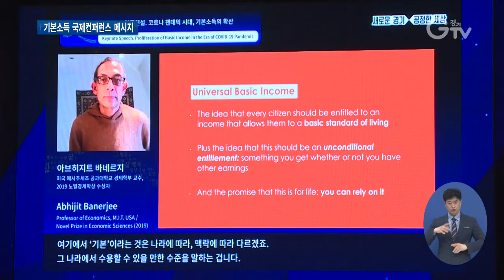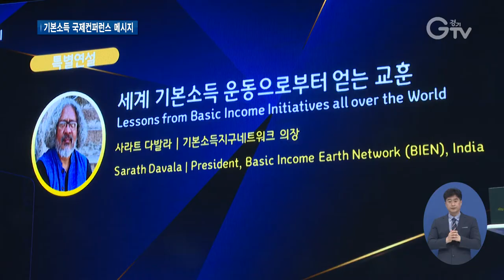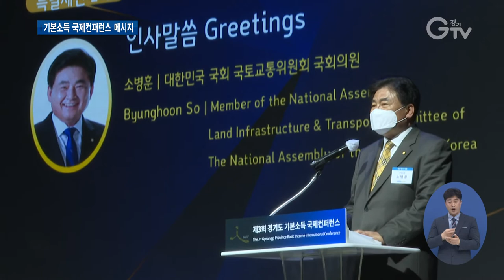세계 최대 기본소득 공론의 장..‘기본소득 국제컨퍼런스’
[앵커멘트]
코로나19를 겪으며 기본소득에 대한 논의가 국가 차원에서도 자연스레 시작됐습니다. 2021 대한민국 기본소득 박람회에선 국제컨퍼런스가 열려 다양한 각도의 논의가 오고갔습니다. 컨퍼런스 첫날 최지현 기자가 현장 다녀왔습니다.

[리포트]
2021 대한민국 기본소득 박람회 국제컨퍼런스가 열렸습니다.
`코로나 대재난에서 새로운 대전환으로, 기본소득`이란 주제입니다.

그야말로 세계 최대 기본소득 공론의 장.
전 세계 68명의 석학들이 온오프라인에서 함께 했습니다.
경제와 기본소득 분야의 세계적인 권위자, 국내외 경제연구기관, 전문가, 활동가 등이 다양한 사례 공유와 기본소득에 대한 가치에 대해 다뤘는데요.

시작은 지난 2019년 노벨경제학상 수상자. 아브히지트 바네르지의 기조연설로 열었습니다.

[싱크]아브히지트 바네르지/미국 메사추세츠공과대학교 경제학부 교수
글로벌 팬데믹 그리고 국제적인 복지 프로그램 회복의 관점에서 이러한 국제컨퍼런스 개최는 매우 시의적절하다고 생각합니다. 저희가 본 결과 프로그램을 통해 현금 지급을 받은 사람들이 실제로 노동시간당 생산성은 더 높았습니다. 사람들의 만족도가 높아졌고, 그 결과 생산성이 높아진 거죠.

코로나19 팬데믹 시대에 기본소득의 확산이나 논의가 적절하다는 의견과 기본소득에 대한 노동력 감소 등의 우려에 대한 반증을 제시했습니다.
기본소득지구네트워크 의장의 `세계 기본소득 운동으로부터 얻는 교훈`에 대한 특별 연설도 있었습니다.
[싱크]사라트 다발라/기본소득지구네트워크 의장
사실 기본소득은 글로벌 아이디어라고 할 수 있습니다. 그리고 이게 글로벌 아이디어이기는 하지만 실제로 맥락별로 과제가 상이할 수 있다는 것입니다.

이밖에 종교 관점에서 바라본 기본소득이 처음으로 논의됐고.
[싱크]정미현/연세대 연합신학대학원 교수
기본소득으로 우리가 모든 것을 다 이룰 수는 없습니다. 그렇지만 지금까지 우리 사회에서 벌어지고 있는 노동, 그리고 그것에 대한 보상이 얼마나 불공정한가라는 것을 보게 하고 또 인식에 전환을 가져오는 그런 효과를 가져다줄 수 있다고 보겠습니다.

기본소득의 입법화 과정의 현실과 전망에 대한 내용도 다뤄졌습니다.
[싱크]소병훈/국회의원
현재 21대 국회에서 기본소득은 당을 초월해 뜨거운 관심사로 부상했습니다. 기본소득에 대한 관심이 커졌기 때문입니다. 재난기본소득은 자영업자와 골목상권에 소중한 마중물이 돼 코로나19로 얼어붙은 경기를 녹였습니다.

개막 첫날은 발표와 연설, 토론 등이 온오프라인에서 활발하게 이뤄졌습니다.
국제컨퍼런스는 이틀 일정으로 기본소득 박람회 공식홈페이지에서 누구나 시청할 수 있도록 실시간 온라인 중계로 진행됐습니다. 경기GTV 최지현입니다.

영상취재: 경기도청촬영팀, 영상편집: 김정환

[자막]
1. 2021 대한민국 기본소득 박람회 국제컨퍼런스/킨텍스(4월28일)

2. 전 세계 68명의 석학 참여

3. [싱크]아브히지트 바네르지/미국 메사추세츠공과대학교 경제학부 교수

4. [싱크]사라트 다발라/기본소득지구네트워크 의장

5. [싱크]정미현/연세대 연합신학대학원 교수

6. [싱크]소병훈/국회의원